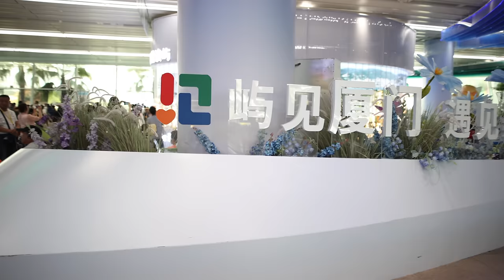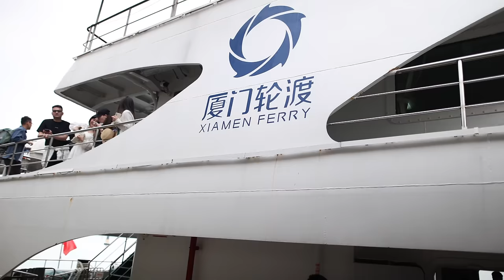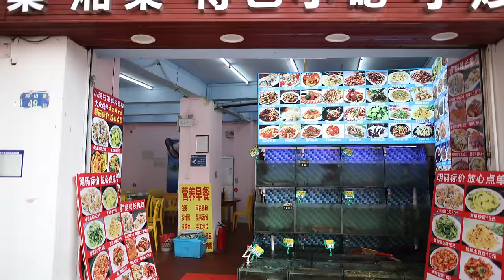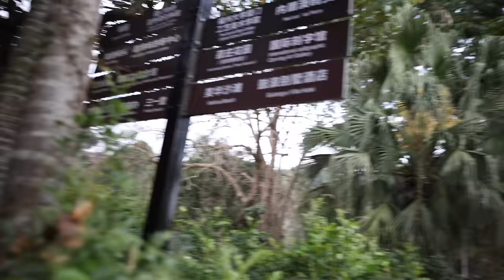We had a DISASTER in XIAMEN, CHINA 🇨🇳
Our trip to Xiamen really didn't go to plan, after a week of being unwell, we finally made It out and about to explore.

Our Main Instagram - @thehutchinsonfamily
Chris's Instagram - @chrishutchinson07
Tamira's Instagram - @tamirahutchinson

***SAY YES MORE***